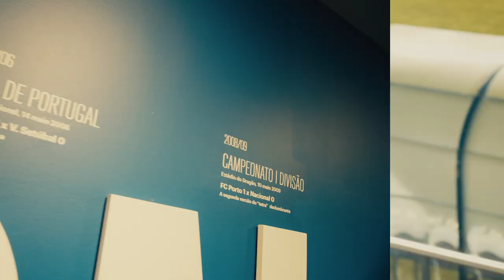Porto Cidade e Clube 💙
Porto Cidade e Clube 💙 Um emblema que conquista, um lugar para ficar, um futebol sem igual @NBFootballOfficial @RisingBallers